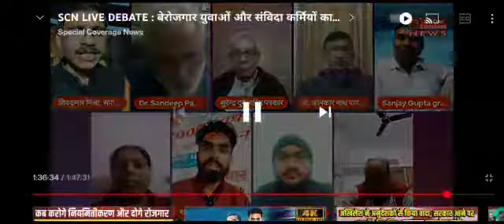97000 शिक्षक भर्ती विज्ञापन के लिए लाइव डिबेट || 97000 शिक्षक भर्ती part 2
97000 शिक्षक भर्ती || 97000 शिक्षक भर्ती